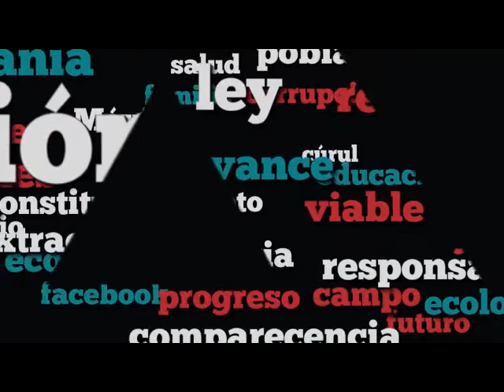Dip. Hernán Cortés (PAN) - Iniciativa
La iniciativa del Dip. José Hernán Cortés Berumen (PAN) tiene por objeto incluir como requisito para ser legislador federal no haber sido comisionado del INAI por lo menos tres años antes del día de la elección.